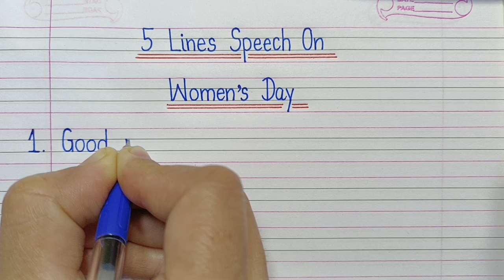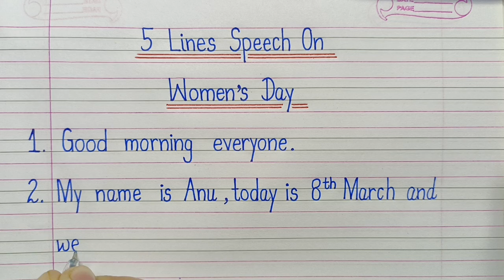10 Lines Speech On Women's Day l Speech On Women's Day l Women's Day Speech l Kk Education l